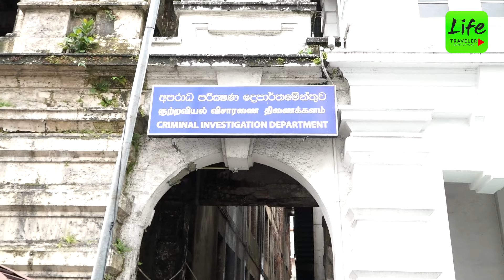මේ විදියට ගියොත් අනුරවත් අත්අඩංගුවට ගනී / සී.අයි.ඩී.එකට විරුද්ධව සී.අඩී.එකට ගිය තරිදු යයි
මාධ්‍යවේදී තරිඳු ජයවර්ධන කුමන්ත්‍රණකාරීව අත්අඩංගුවට ගැනීමට සැලසුම් කර අධිකරණයට කරුණු වාර්තා කිරීම සම්බන්ධයෙන් ඔහු අද අපරාධ පරීක්ෂණ දෙපාර්තමේන්තුවේ අධ්‍යක්ෂ හමුවේ පැමිණිල්ලක් බාර දුන්නේය

මේ විදියට ගියොත් අනුරවත් අත්අඩංගුවට ගනී
සී.අයි.ඩී.එකට විරුද්ධව සී.අඩී.එකට ගිය තරිදු යයි

The content on this channel, including but not limited to videos, audio, images, and text, is the property of Lifetraveler and is protected by international copyright laws.